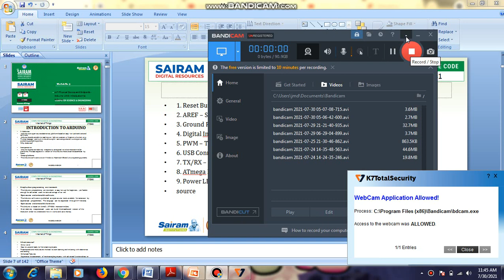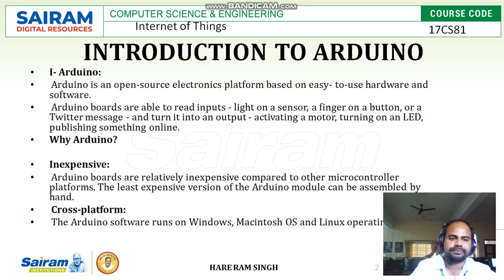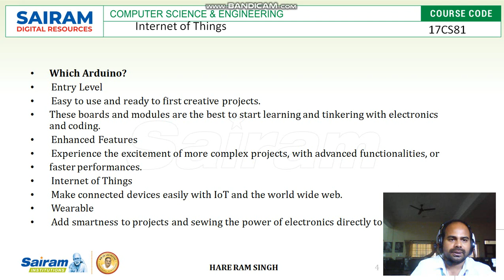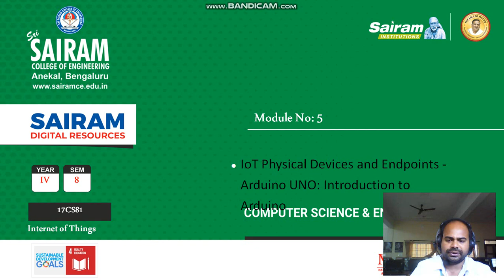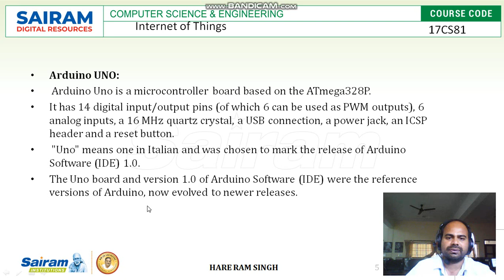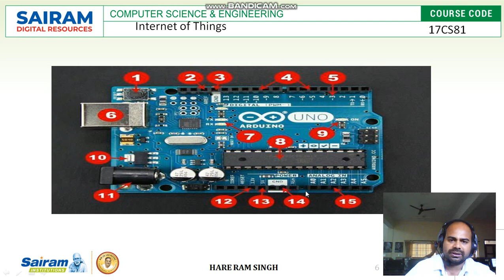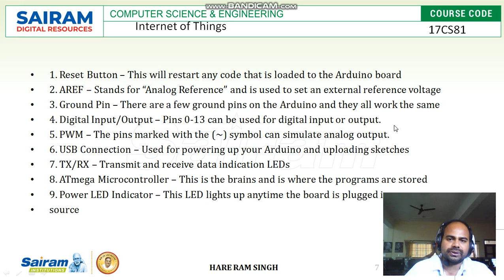Lecture Video 1 17CS81 Module5 Aurdino UNO Hare Ram Singh